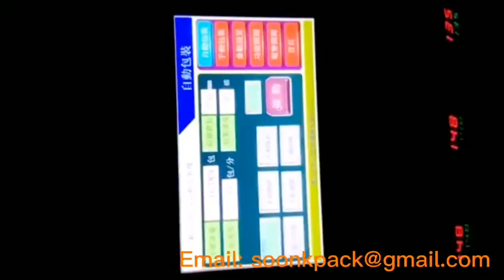red date Automactic packing machine